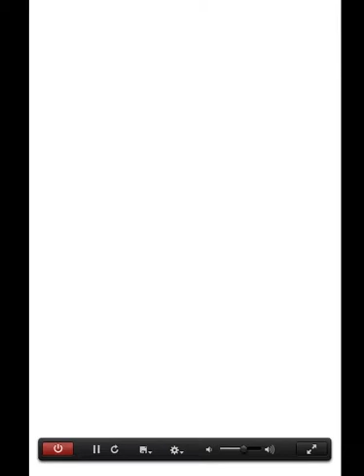Pokemon Platinum Randomizer Nuz Episode 1 Terrible starters